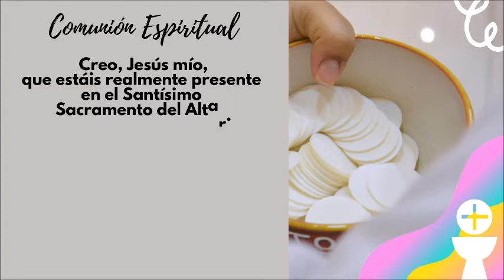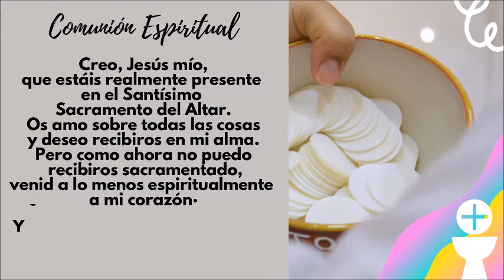Evangelio y Homilía de hoy 12 de noviembre del 2021. Jesús nos actualiza su Mensaje de Salvación.